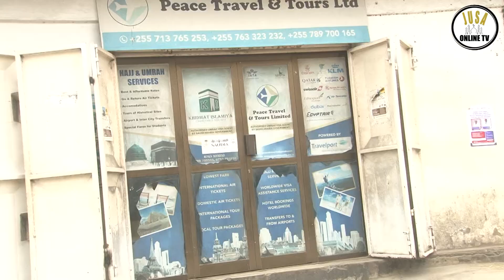SHEIKH HARUNA....KARIBUNI MSAFIRI NASI PEACE TRAVERY LTD, USAFIRI WA UHAKIKA KUELEKEA HIJJAH NA UMRA